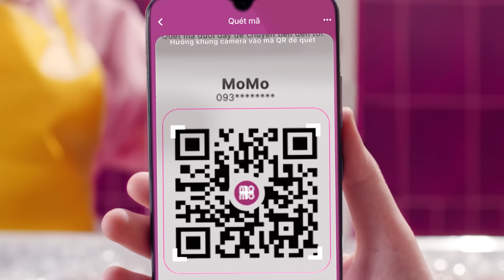Chỉ 2 bước để có mã QR nhận tiền, chuyển trả mượt mà cùng MoMo.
Chỉ cần 2 bước để tải mã QR nhận tiện của bạn, chuyển trả siêu mướt, giúp cuộc sống thêm mượt mà. Quá nhanh, quá tiện. Thử ngay!
➡️ Truy cập thêm về Ví MoMo

©️ Video Clip được sản xuất từ Ví Điện Tử MoMo - Siêu Ứng Dụng Thanh Toán số 1 Việt Nam